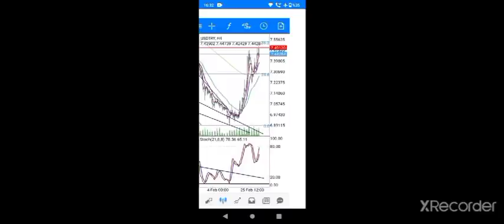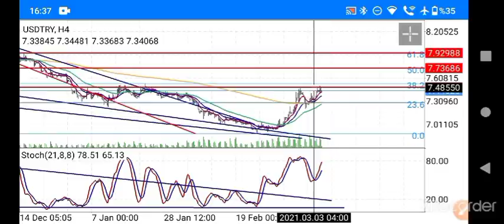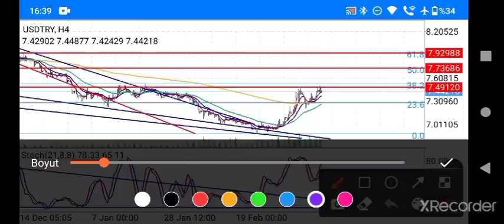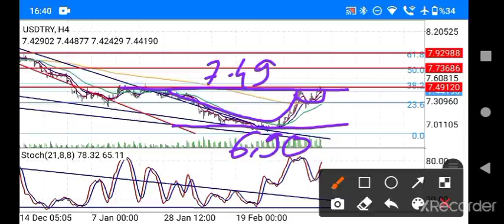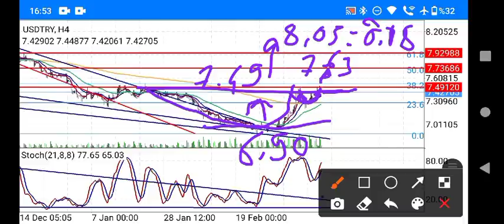EKONOMİ; DOLAR YORUMLARI / CANLI / BAŞKAN35 /